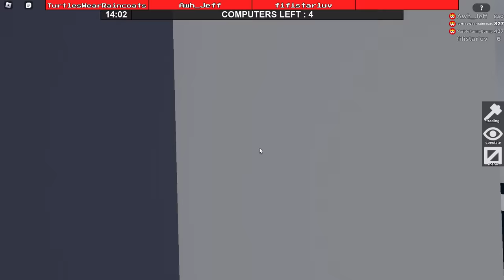THERE IS HAVOC IN THIS ROOM (Roblox Flee The Facility)